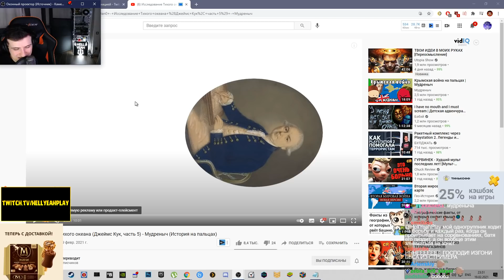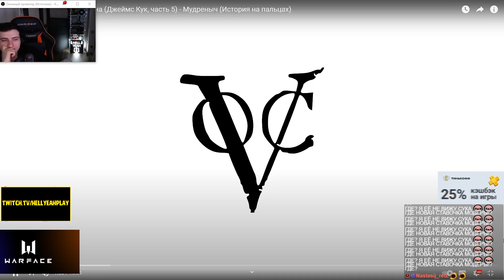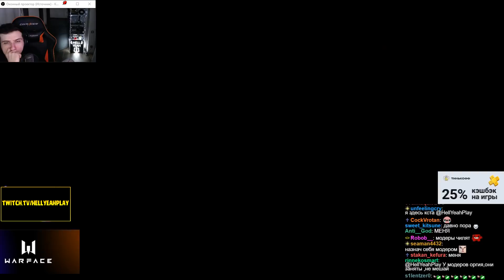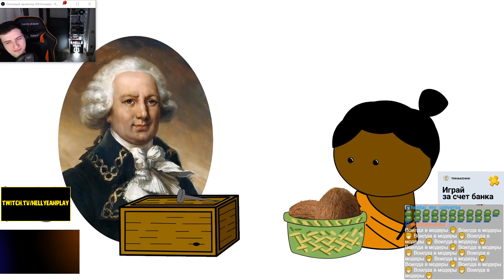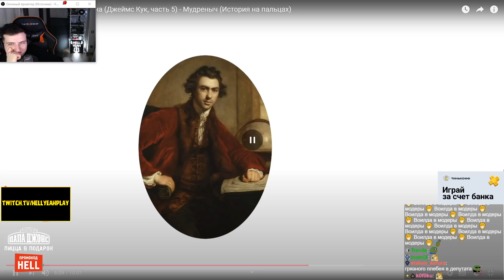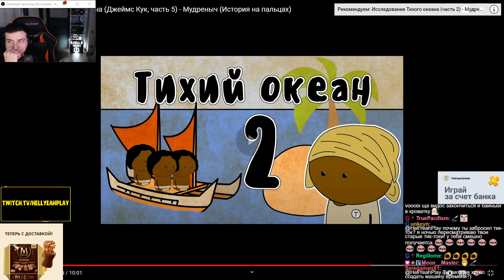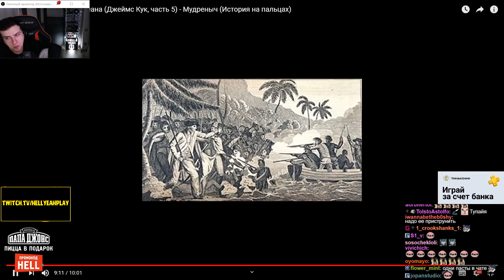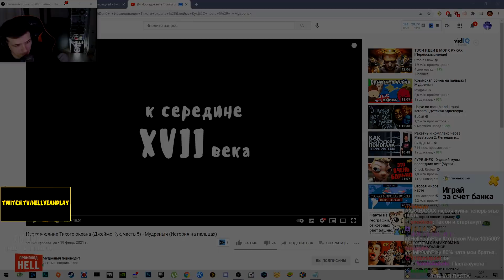Hellyeahplay смотрит: Исследование Тихого океана 5 - Мудреныч (История на пальцах)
Hellyeahplay смотрит: Исследование Тихого океана (Джеймс Кук, часть 5) - Мудреныч (История на пальцах)
Видео с канала - Мудреныч переводит